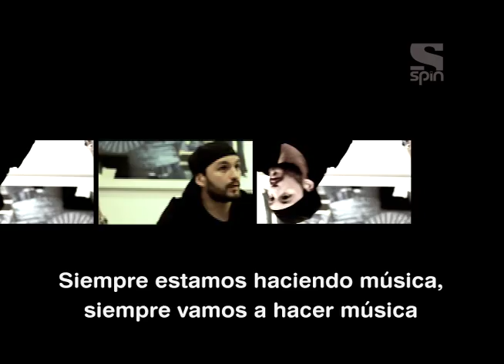Swedish House Mafia en Sony Spin I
El colectivo de DJs sueco, Swedish House Mafia, en una entrevista para Sony Spin desde la ciudad de Miami, en el marco del Ultra Music Festival 2011.